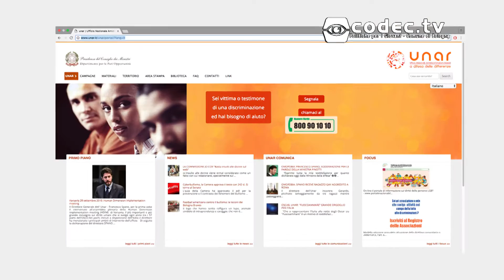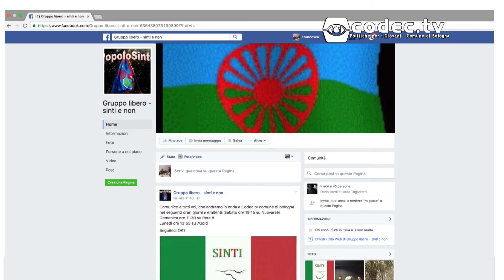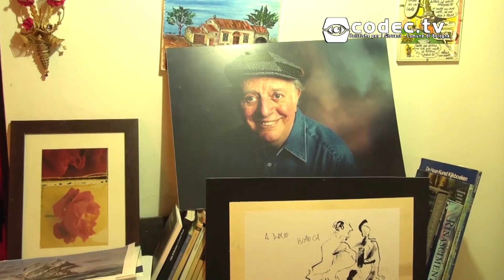"Fuori Tutti!" - I ragazzi Sinti raccontano la loro esperienza di integrazione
Dal mese di aprile 2016, con il coordinamento del Comune di Bologna e l'impresa sociale Open Group, sono stati attivati dei percorsi di formazione che riguardano tre grandi temi: Abitare, Scuola, Comunicazione.
I percorsi formativi finanziati da UNAR, dall'Agenzia Europea per i Diritti fondamentali e dalla Commissione Europea, favoriscono la partecipazione e l'integrazione delle comunità rom-sinti e non della città di Bologna. Tomas, Nicola ed Emilio, tre ragazzi di questa comunità, stanno svolgendo il proprio percorso formativo presso la redazione di Flashvideo e Radio Città del Capo.

Mail: infocodectv [at] gmail . com